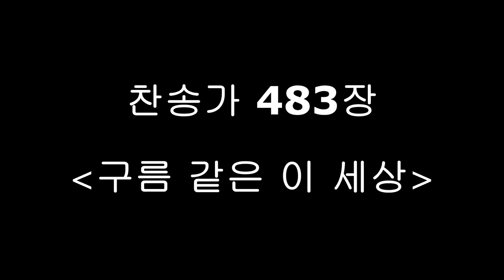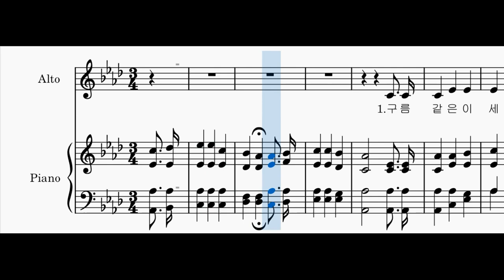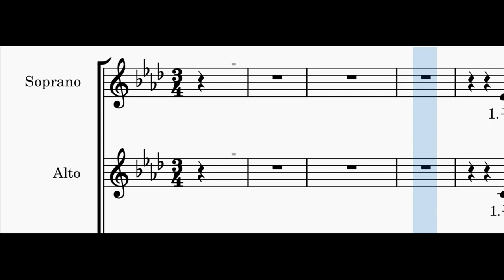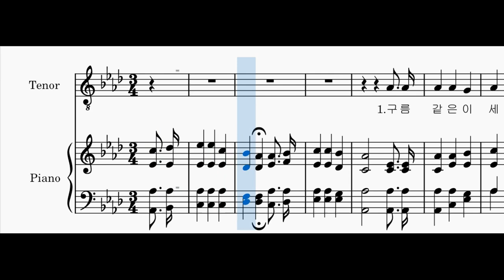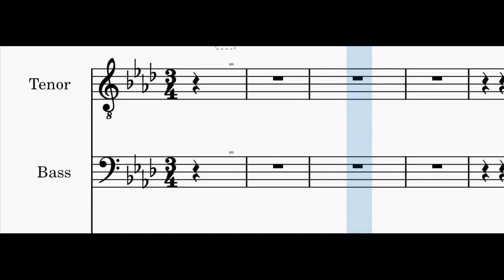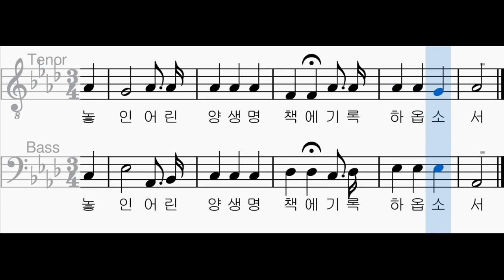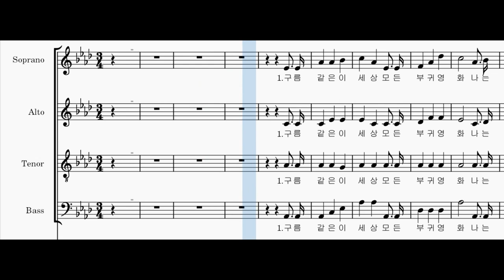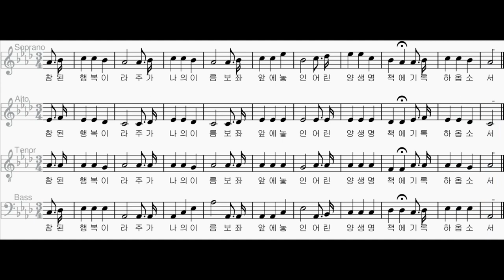[찬송가 파트별 연습] 찬송가 483장 "구름 같은 이 세상" 각 파트와 2부, 3부, 4부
소프라노 00:06
알토 02:34
소프라노와 알토 05:02
테너 07:30
베이스 09:59
테너와 베이스 12:27
여성과 테너 14:55
4부 17:23